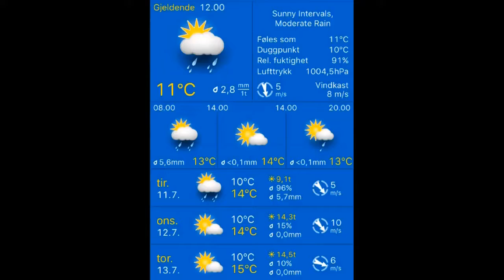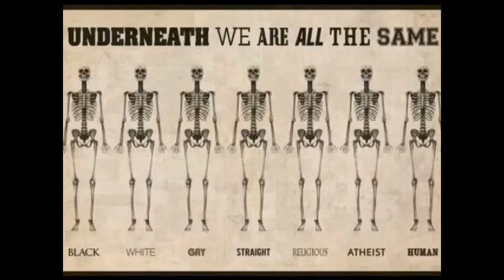11.07.2017, 12.00 Stavanger: sunny intervals, moderate rain 11°C. Vind:N/5 m/s. Regn:2,8mm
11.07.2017, 12.00 Stavanger: sunny intervals, moderate rain 11°C. Vind:N/5 m/s. Regn:2,8mm